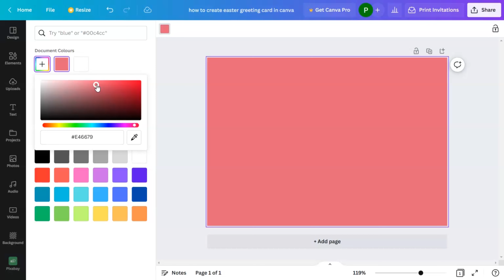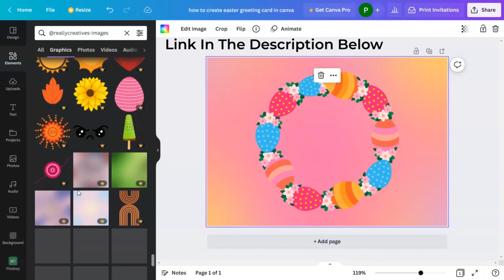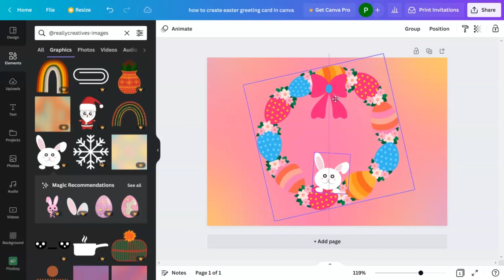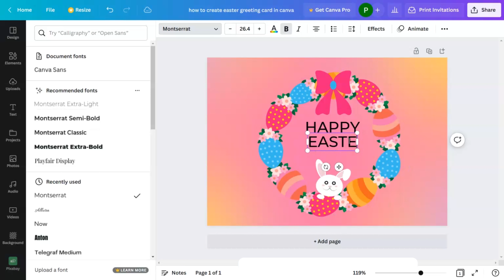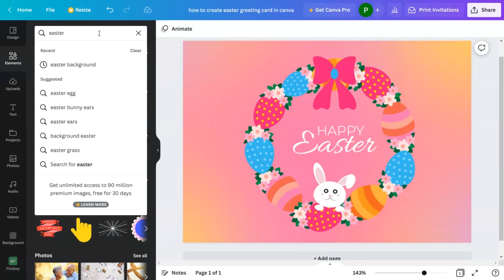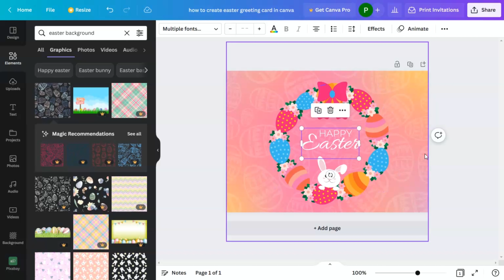How to Create an Easter Greeting Card in Canva [Step-by-Step Tutorial]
Easter is just around the corner, and it's time to start thinking about sending greeting cards to your loved ones. In this tutorial, I'll show you how to create a unique and personalized Easter greeting card in Canva. From choosing the right color scheme to adding Easter-themed graphics, you'll learn how to design a card that will stand out. Follow my step-by-step guide and surprise your friends and family with a special Easter greeting card this year.

Elements used in design copy and paste the code below in elements tab.

Use my elements in your design by pasting this
code brand:BADfKIfSYa0 or @reallycreatives-images in the elements search bar